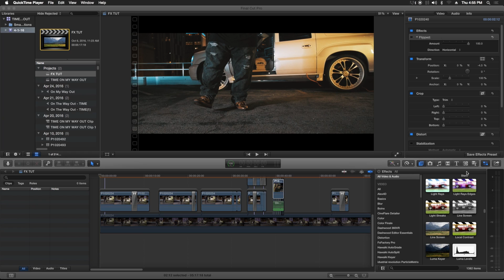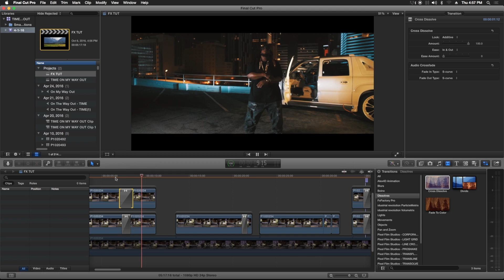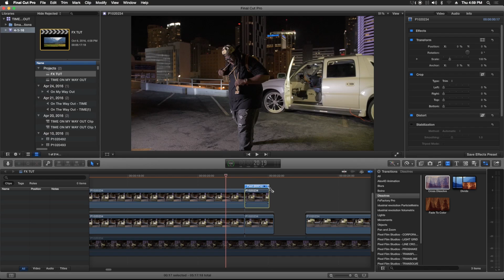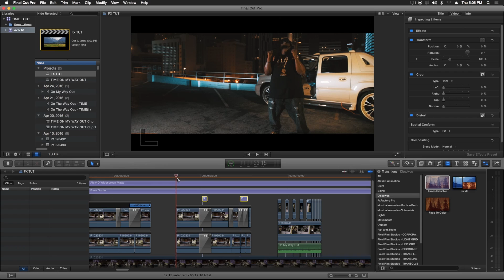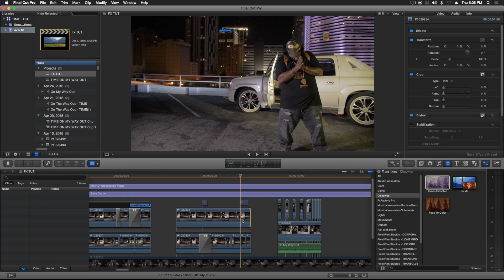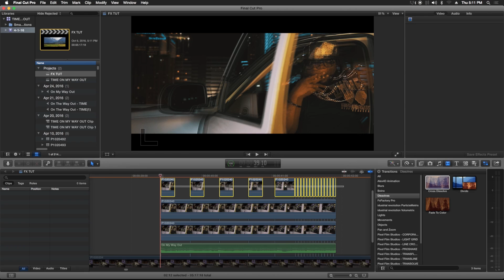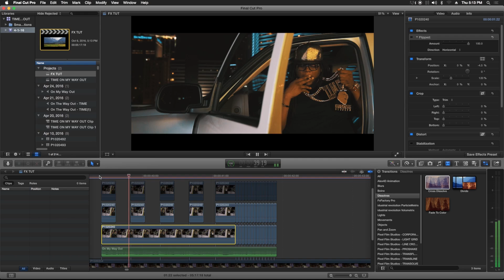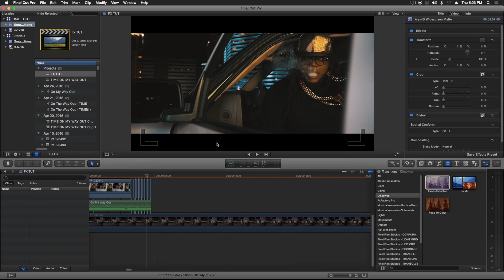Final Cut Pro X - Music Video Effects Tutorial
Some basic music video "effects" I use in Final Cut Pro X